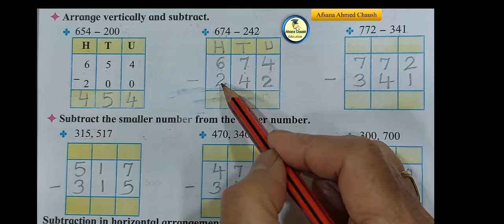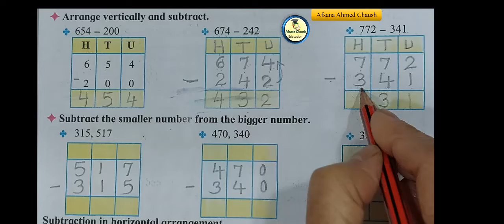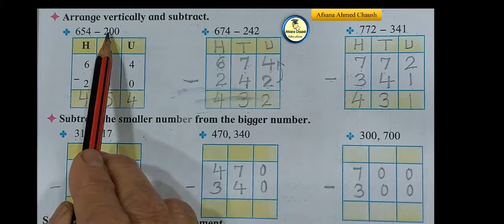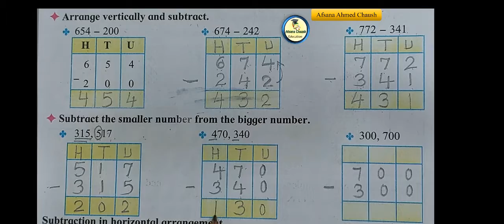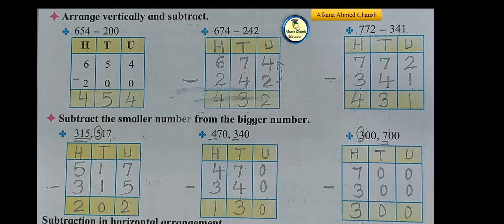Subtraction part 2